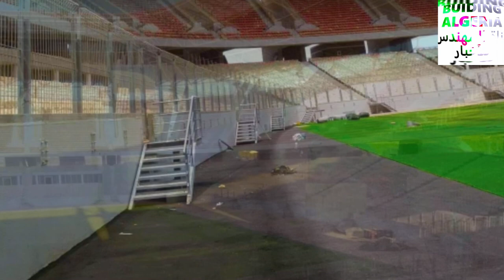تابعو آخر صور ملعب دويرة في هذا التقرير DOUERA STADIUM LAST VIEWS